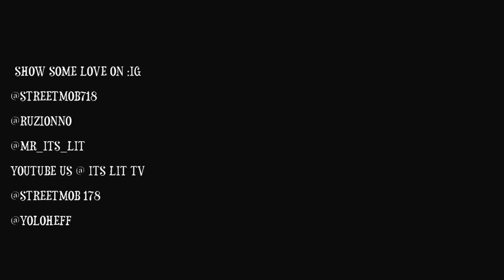RUZIONNO DRAKE 0 TO 100 THE CACTH UP FREESTYLE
newyorksavior the newest king coming out of Bronx,NY StreetMobMusic
ITS LIT TV LIT GANG ENT